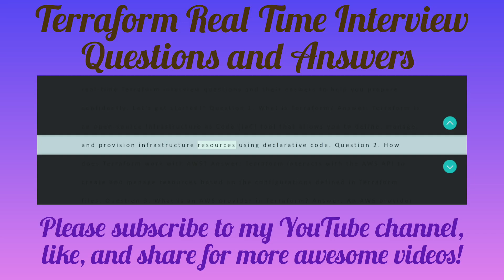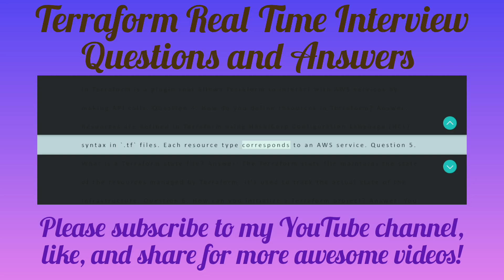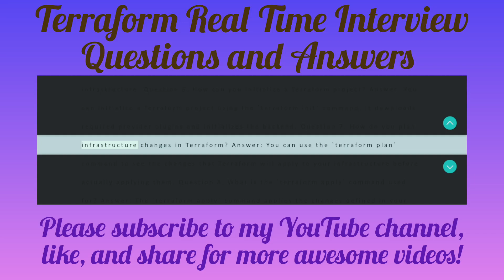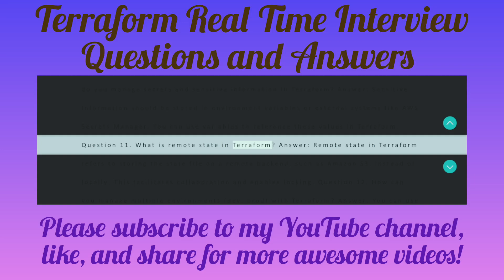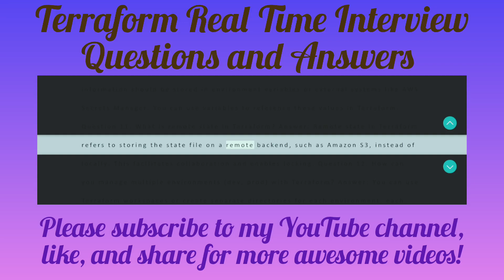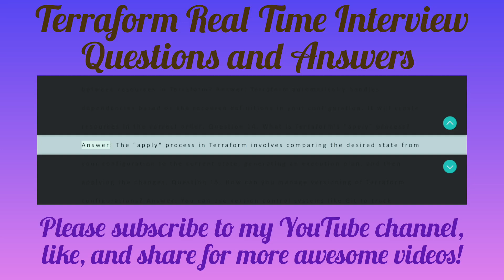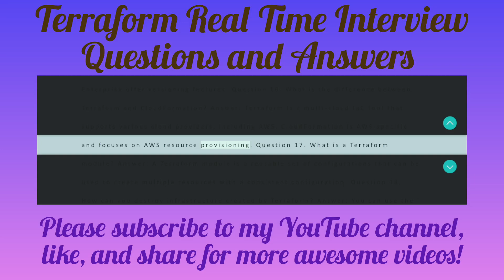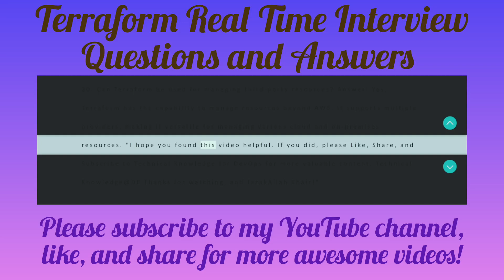I Passed a Terraform Interview!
Are you preparing for a Terraform interview and want to boost your confidence? This video is designed to help you pass Terraform interviews with ease. Learn the most common Terraform interview questions and answers, and get tips on how to structure your responses to impress the interviewer. From Terraform basics to advanced concepts, we've got you covered. Watch until the end to discover the secrets to acing your Terraform interview and landing your dream job!

🎥 Video Title:
Terraform Scenario-Based Interview Questions and Answers | DevOps Interview Preparation 2025

Take your Terraform skills to the next level by practicing with these scenario-based interview questions! Whether you're a seasoned developer or just starting out, this video will help you prepare for your next big interview. We'll dive into real-world scenarios and provide you with the tools and knowledge you need to answer even the toughest Terraform questions with confidence. From infrastructure as code to cloud automation, we'll cover it all. So, get ready to Terraform like a pro and boost your chances of acing that interview!

Are you preparing for a DevOps or Cloud Engineer interview in 2025? This video covers **real-world scenario-based Terraform interview questions and answers** that are commonly asked by top tech companies.

We dive deep into practical Terraform use cases, infrastructure provisioning, state management, modules, and error handling—exactly the kind of scenarios you’ll face in real job interviews. Whether you're a beginner or experienced engineer, these examples will help you **boost your confidence and ace your next DevOps interview**.

🔍 Topics Covered:
- Terraform in CI/CD pipelines
- Handling Terraform state in teams
- Terraform modules and workspaces
- Real-world troubleshooting scenarios
- Best practices for infrastructure as code

📌 Perfect for:
- DevOps Engineers
- Cloud Engineers
- SREs
- Anyone preparing for Terraform-related roles